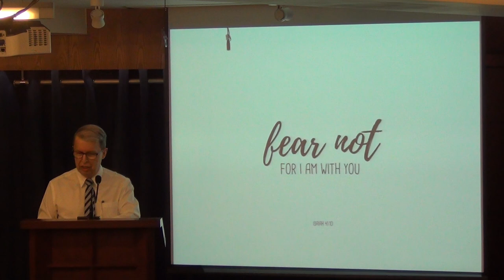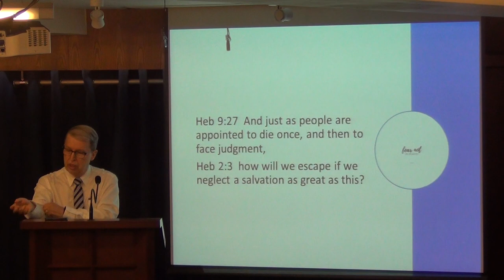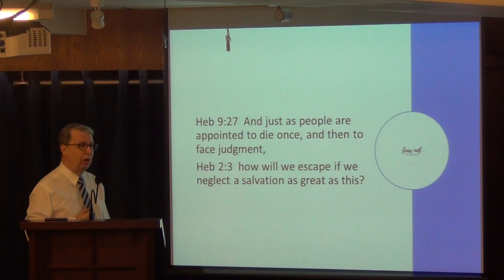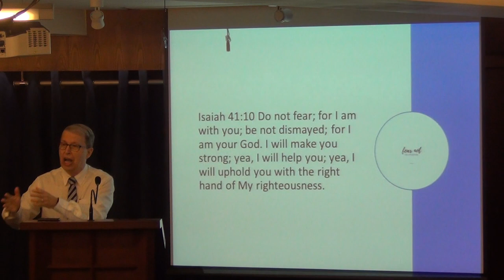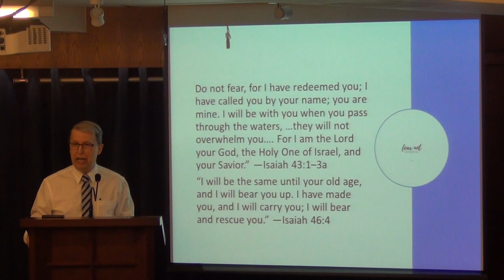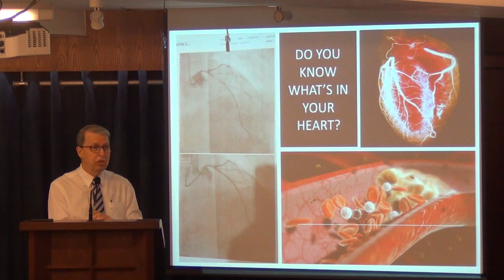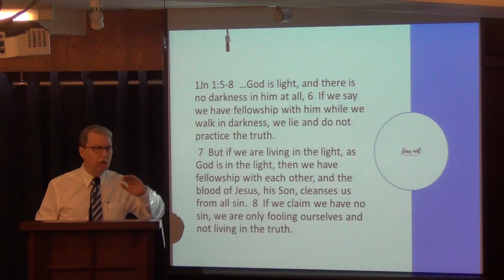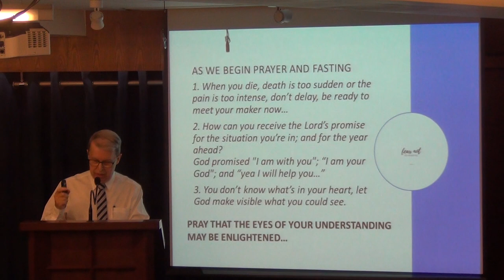Fear Not I am with You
Pastor Rene shares his experience when he was suddenly taken to the hospital on December 12. From his near death experience, he draws life lessons for all people. We don't know what's in our heart. Many are ignoring the real condition of their heart. As we enter into our week of Prayer and fasting, let us come to God who is light so that as a heart surgeon, He can make visible the darkness that is hidden in our heart.
Don't delay. make sure that you are ready to meet your maker now.
13 Jan. 2019